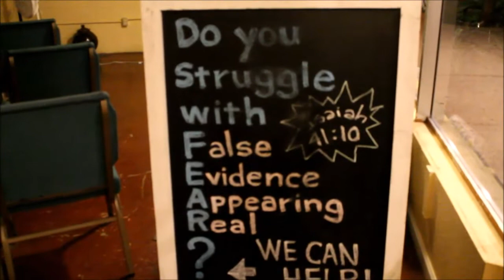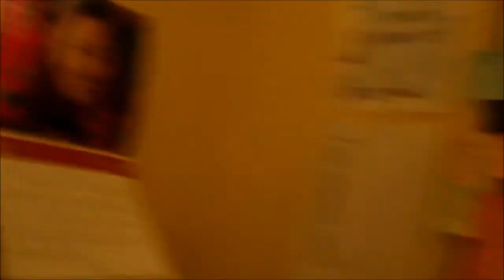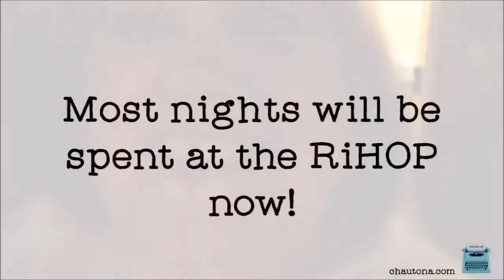Chautona Havig RiHOP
When your favorite booth at Denny's turns into a confessional/Dr. Phil couch for half of the town, it's time to find a new place to work.  Enter, RiHOP!  Ridgecrest Intercessory House of Prayer!  Check it out!